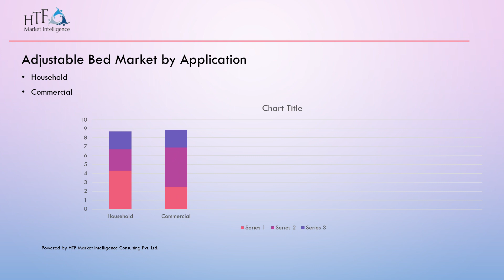Adjustable Bed Market